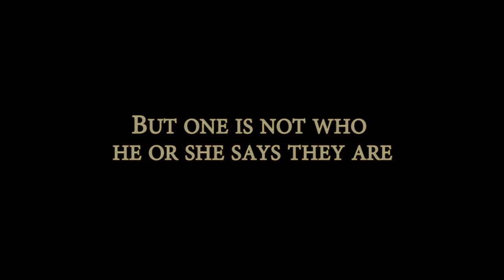Minecraft - The M??? is coming... Friday October 28th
The Crew is proud to present a new series starting this Friday October 28th.  We are very proud of this new series and we think you will enjoy it?

What is it?  Wait and see!